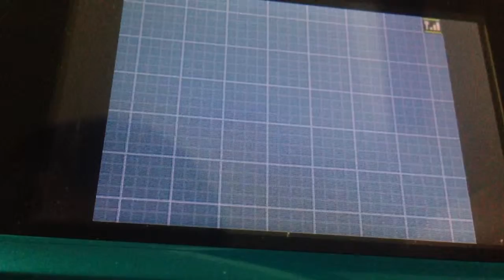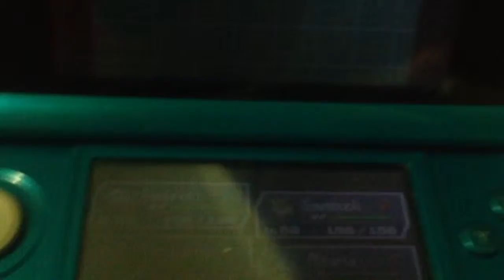Pokemon White 2: God Damn Ghetsis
Christian tries to beat Team Plasma LeaderGhetsis for the seventh time now let's hope he doesn't lose... Again.